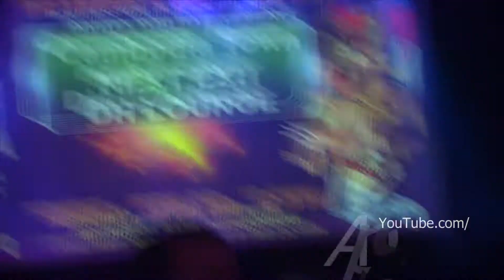រាំវង់អង្គរ - 2018 Khmer New Year Party. Chamroeun Sopheak & Dara at DH Lounge Long Beach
Khmer New Year Party 2018 - Chamroeun Sopheak and Chamroeun Dara sing Khmer song "រាំវង់អង្គរ - Ramvong Angkor" at DH Lounge Long Beach, California. Recorded on April 6, 2018.